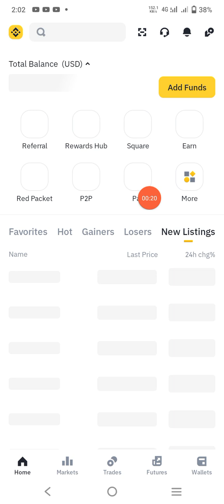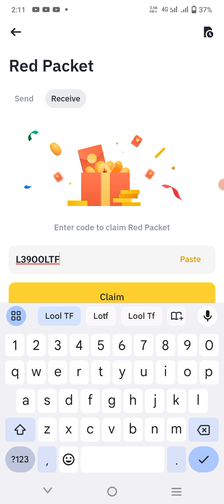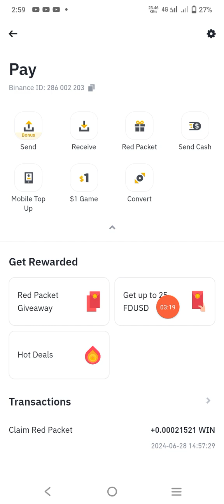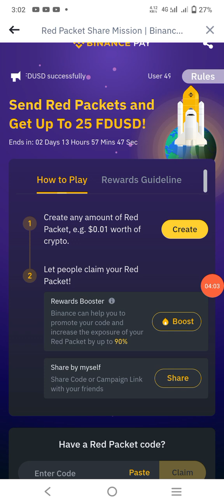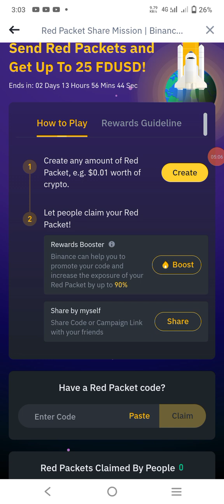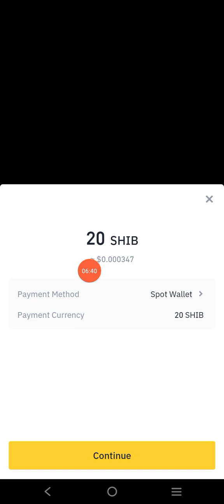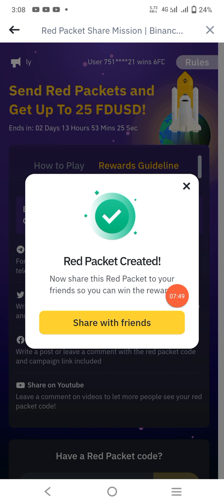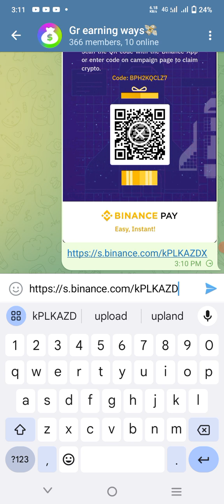how to create and claim red packet code || Earn 25 FDUSD free in Binance.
How to earn free crypto without investment.with withdraw proof.best free high pay earning wbsite.
In this video we learn how to claim crypto box code? How to clame  usdt red packet code on binance , How to claim crypto box code in binance? Binance red packet code new, Today new crypto box code free, binance crypto box code free, binance crypto box code, binance crypto box code today, Today new crypto box code, Binance Crypto Box code Free, Binance Gift Box Code June 28, 2024 1st video, red packet binance codes.And we learn binance code for make money with crypto, binance new code